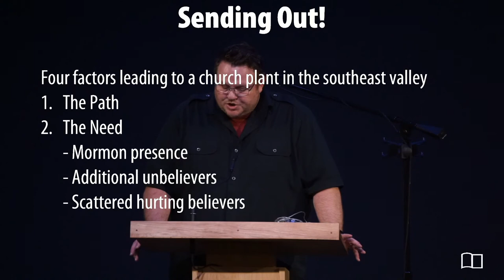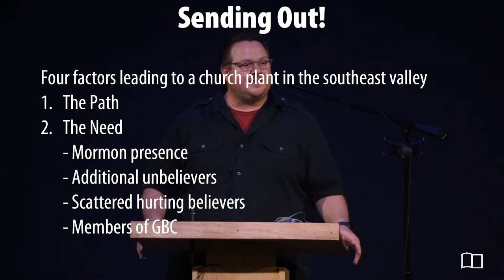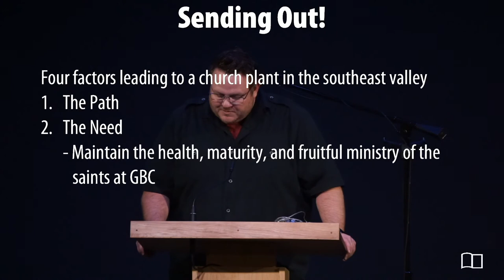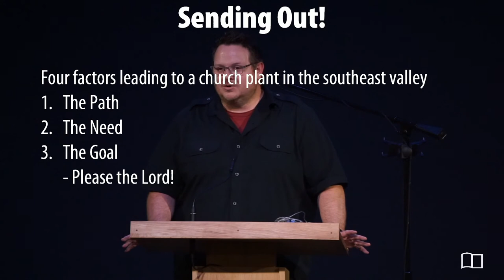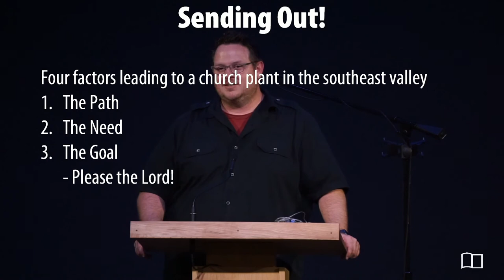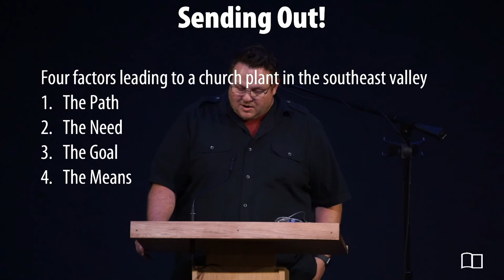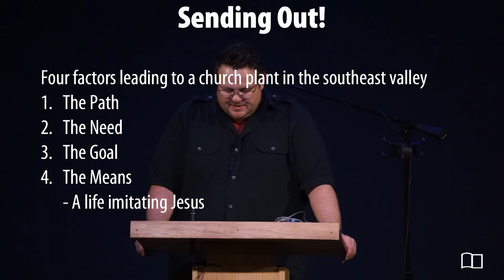Selected Scriptures- Josh Kellso - Grace Bible Church - 07/11/21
Title: Sending Out!
Series: Missions
Preacher: Josh Kellso